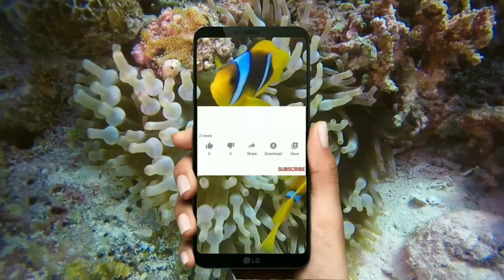clown fish care in tamil | நீமோ மீன் பராமரிப்பு | do you need anemone !?...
Clownfish care in tamil , in this video we are going learn something about the clownfish care in tamil. Let’s start by the first and most important thing in the clownfish care, that is anemone. Everyone love this anemone with there clownfish but you have to know that these anemone are more irritating thing because this anemone need a big tank and requires a perfect water conditions. If you were a beginner just avoid this anemone with your clownfish. You can keep more hiding spots in your tank to avoid the absence of the anemone for your clownfish.
In second point , we can see the water parameters for the clownfish : the water parameters for the clownfish Is more important because the best water parameters makes the better living environment for your beautiful clownfish. The water temperature for the clown fish will be 23 to 26 degree Celsius , so here you have to fix the heater in your clownfish tank to maintain the correct temperature in your tank. Then the oh level for the clown fish will be around 7.4 to 8.9 . So maintain the water parameter correctly for healthy clownfish.
In third point , we are going to see the water change for the clown fish : You have change atleast 15 percentage of the water in a week, so you can maintain the nitrite level in your tank.
In fourth point , we are going to see the feeding for the clownfish : for the clown fish, we can give any kind of food. Veg and even non veg because the clown fish is an omnivorous fish. You can also frozen shrimps and even flacks. But avoid over feeding your clownfish , because it will make the imbalance in the ammonia level in your clownfish tank. It also leds to algae issues.
In fifth point , we are going to see disease management for the clown fish: here the clown fish generally have natural immune power when compared to another marine fish. But the clownfish also get some disease like itches and dropsy. To avoid these disease follow the 2 and 3 point correctly.
In last point , we are going to see the Symptom for these disease in the clownfish : the sudden colour change , change in the behaviour and the clown fish will not take the food. By this symptoms in your clown fish you can judge the disease.
Summary of the video :
Clownfish is a super beginner’s marine fish. It’s maintenance and care will also be very easy. The beginner should avoid the anemone. Then the water parameters should be maintained properly. Then no over feeding. The immune power of the clownfish is high so no problems. Then what to say just setup your clownfish tank.
I think this video will be useful for you.